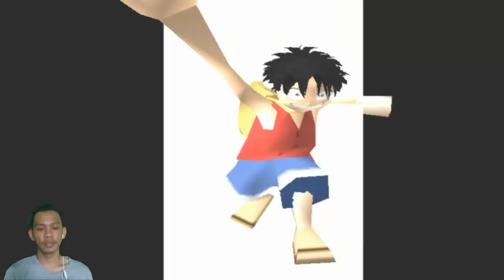One Piece Grand Battle 2 - Let's Play Lutffy part1 - Game Jadul PS1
Winar PJ Gameplay